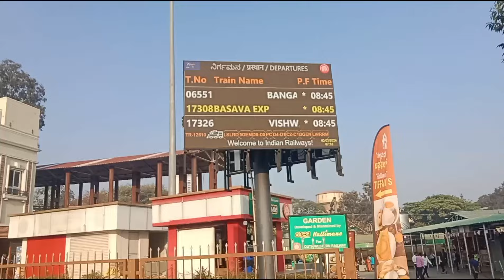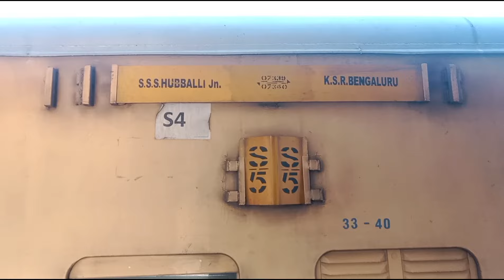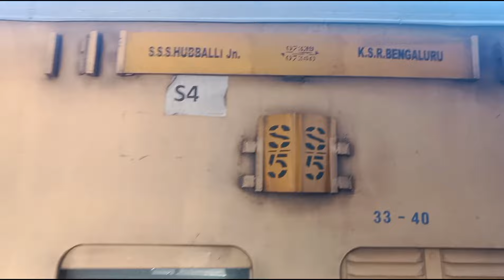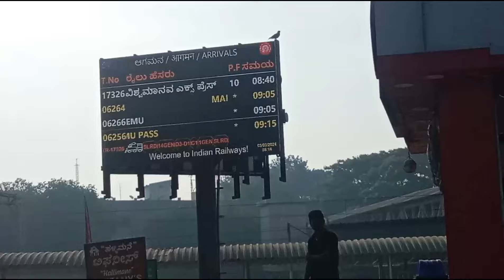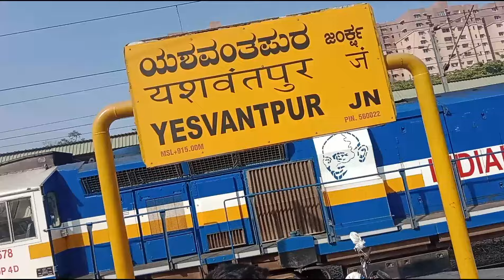VISHWAMANAVA EXPRESS TRAIN JOURNEY Mysore to Belagavi via Bengaluru | Day Journey | Full Double Line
Vishwamanava Express | Mysore to Belagavi via Bengaluru | Day Journey | Full Double Line

Welcome to the journey Compilation on board Train No. 17326 Mysore Belagavi Vishwamanava Express, from Bangalore to Arasikere.
Mysore
mandya
maddur
Ramanagaram
bidadi
kengeri
ksr bengaluru
Yeshwantpur
Tumkur
tiptur
Arasikere
kadur
birur
ajjampura
shivani
ramgiri
chikkajarur
Davangere
harihar
ranibennur
haveri
yalvigi
SSS Hubbali
Dharwad
alanvar
londa
khanapur
Belagavi